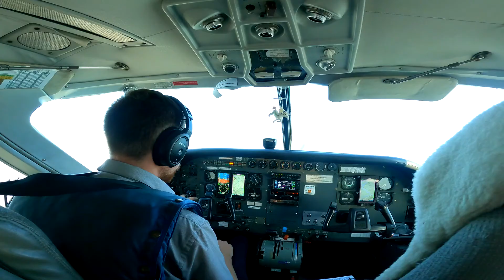My Skydiving Adventure at Yarra Valley, Melbourne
First off, I want to start by apologizing for not posting for a long period of time.
Today I conquer my fears head-on with the help of Dad and Aviti, aswell as Skydive Australia